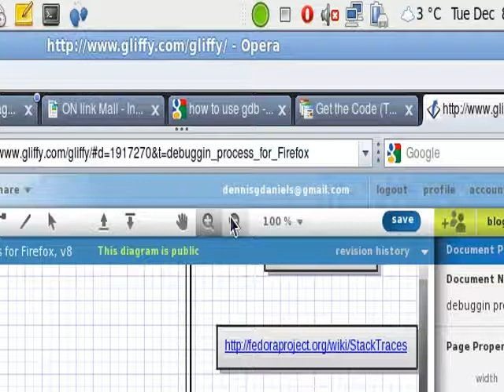How to use Gliffy zoom buttons